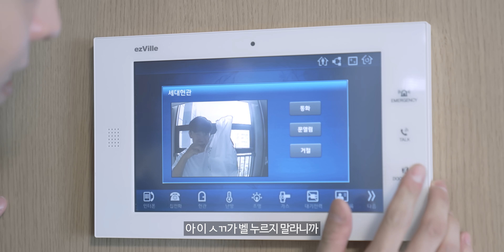육아 전쟁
아기 잠자리 + 친구랑 술자리 동시 진행 가능 ?
쉿 ... 애기 깨면 이 판도 접는거야 !!
소주 뚜껑 여는 소리조차 조용히 해야 한다 ..
긴장감 속 소주 한잔 ..
자장 짠 자장 짠 ~
울면 안돼 ~ 울면 안돼